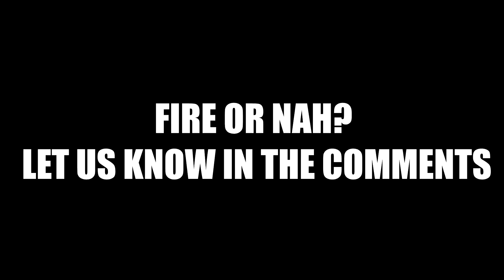This Dutch artist CHANGED my music..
Interview with the producer and sound engineer @Teddyrobinson that played a key role in the development of Tokyo Ronin 2.

Connect with Teddy:
SUPPORT
GANG GANG:
Lenore The Hate Vampire
LJ Kween Of The West
Kween Yuka
Lady Souldja
Simone L.
Ronessa S.